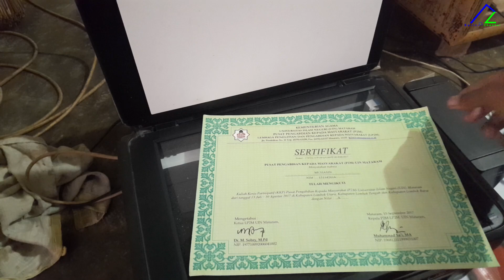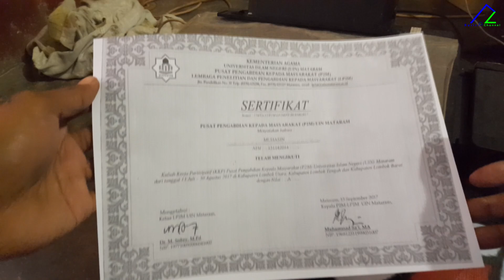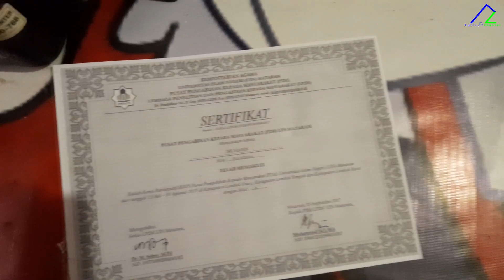CARA FOTOKOPI DI PRINTER YANG BENAR AGAR HASILNYA PAS || TIDAK ADA YANG TERPOTONG HASIL FOTOKOPINYA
Sebagai pemula printer pasti sedikit bingung jika mengopy sebuah berkas di scanner printernya, hasilnya tidak bagus: Miring dan bagian yang dikopi ada yang terpotong (tidak ikut dikopi).
Nah, itu yang sering saya alami dulu ketika awal-awal mencoba mengopy sebuah berkas.
Dan sekarang sudah paham.